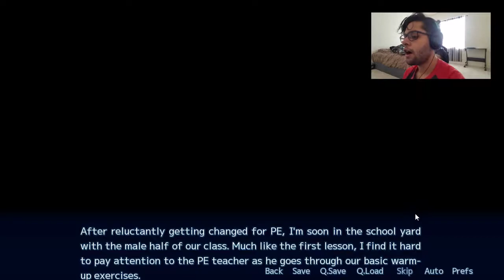JUST WHO ARE THESE GIRLS!?!?! | Sakura Angels - EP 2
We continue with more Sakura Angels. I honestly wasn't expecting this when I first started to play XD the more and more I play. The more I'm realizing this game is crazy!!!